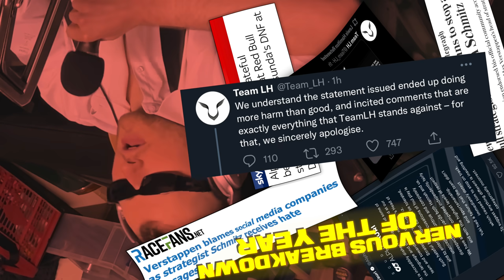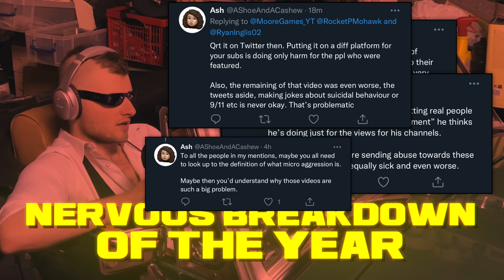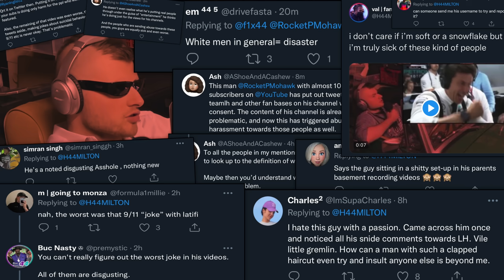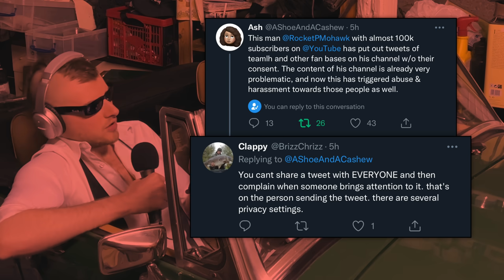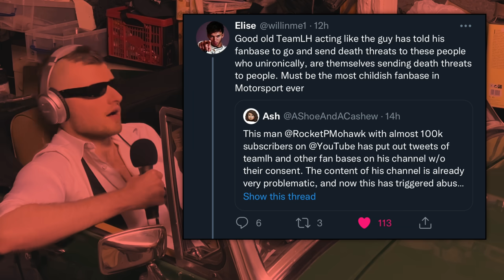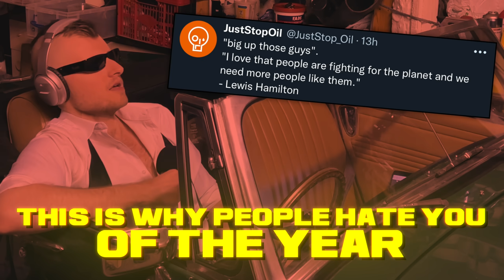RPM Awards Part 2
yes I know the first race of the season is in 24 hours but that doesn't matter because time is a social construct